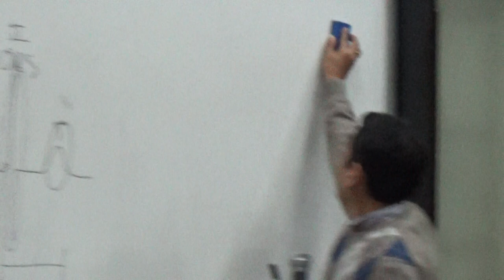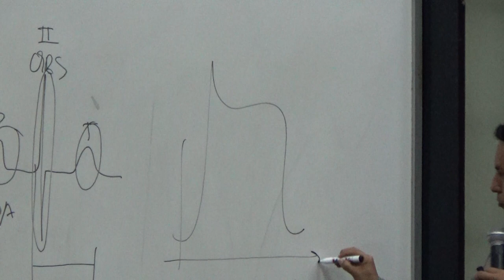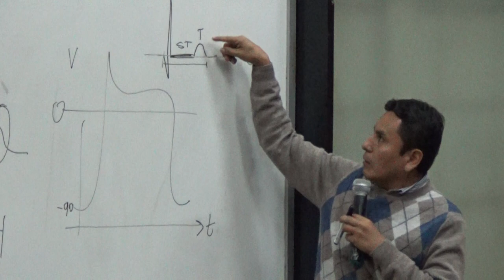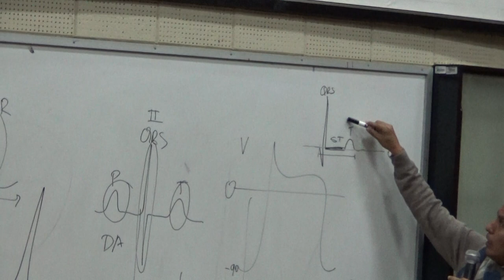Fisiología cardio T2 - Parte 12